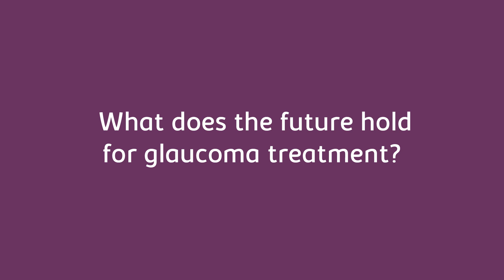Gus Gazzard discusses future possibilities in Glaucoma treatment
A short video where Professor Gus Gazzard discusses future treatments for Glaucoma and the approach at Moorfields Private Eye Hospital in Glaucoma treatment